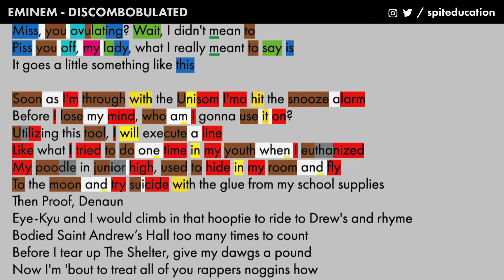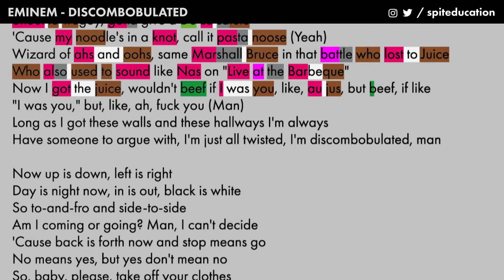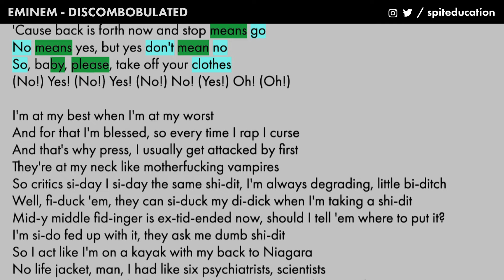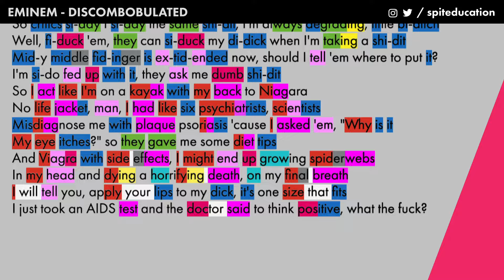Eminem - Discombobulated - Lyrics, Rhymes Highlighted (213)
Highlighting the rhyme scheme of Eminem's song Discombobulated. From MTBMB

s/o to flickFlack !

0:00 : Verse 1
1:20 : Verse 2
2:26 : Verse 3